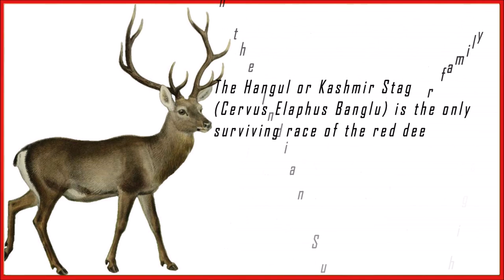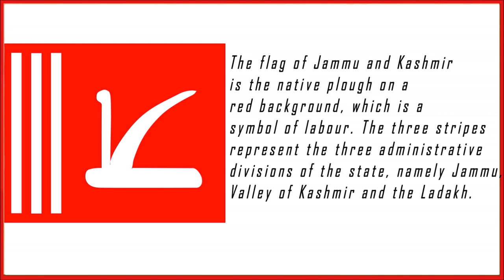J&K STATE SYMBOLS | "Learn and Know Your Beautiful State"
Each state and union territory has a unique set of official symbols, usually a local animal, a bird, a flower, a tree and an emblem.